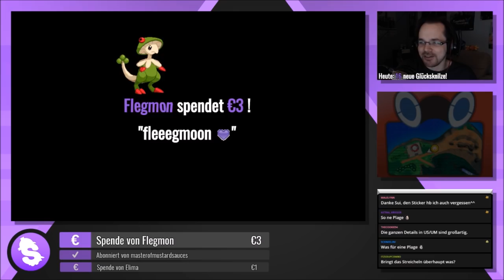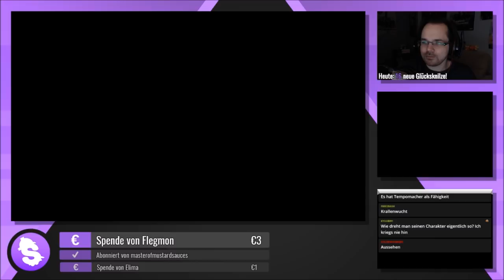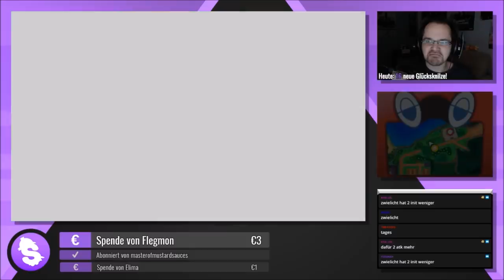Pokémon Ultramond [Streamaufzeichnung 2017] - #16